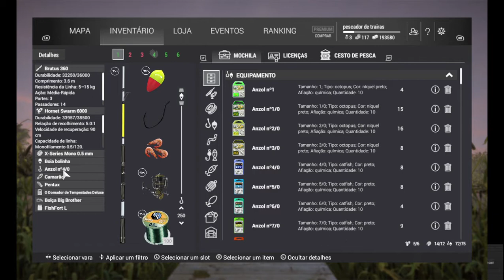FISHING PLANET # PT BR MICHIGAN # CORVINA DA ÁGUA DOCE ÚNICA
FISHING PLANET ÚNICOS MICHIGAN

CORVINA DA AGUA DOCE ÚNICA PESCADA COM JIG HEAD 25G ANZOL 4/0 E SHAD VERDE E AMARELO.

HORÁRIO DIA NUBLADO DAS 8 :00 AS 10 :00

SOL DAS 5:00 ÁS 8:00 E DAS 16 AS 18:00

PARCIAL NUBLADO DAS 13:00 ÁS 16:00

FISHING PLANET PT/BR ÚNICOS

SIGA TAMBEM:

BRA- DIEGO REGIS

MSR GAMES

CARL-GAMES